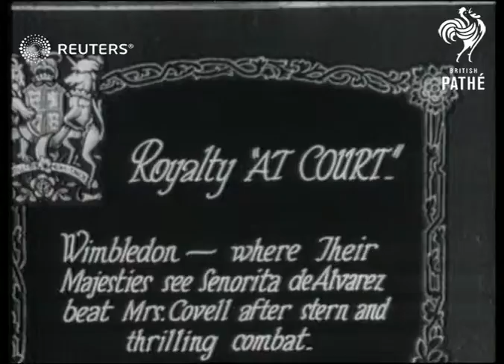UK: SPORTS : King The King and Queen watch women's single second round match tennis (1928)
Video Roll Title: King and Queen watch tennis Championships at Wimbledon: Alvarez vs. Covell: 40ft
Legnonina?

Full Description:

SLATE INFORMATION

CAPTION - ROYALTY "AT COURT" - WIMBLEDON WHERE THEIR MAJESTIES SEE SENORITA DE ALVAREZ BEAT MRS COVELL AFTER STERN AND THRILLING COMBAT

Wimbledon, London, England

Woman's singles second round in progress between Alvarez  who defeated Mrs Phyllis Covell  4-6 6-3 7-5

Close up of King George V (wearing bowler hat) and Queen Mary (wearing glasses/sunglasses with   hat )

More of match . with the King and Queen watching and talking to unidentifed men
Background: Video Roll Title: King and Queen watch tennis Championships at Wimbledon: Alvarez vs. Covell: 40ft
Legnonina de Alvarez (tennis Star): Miss Covell viewed by King and Queen
Mrs. Covell: Alvarez viewed by King & Queen